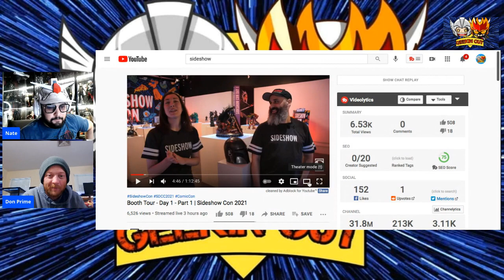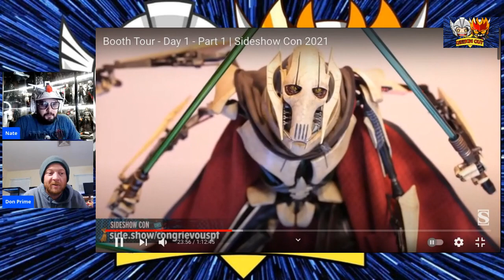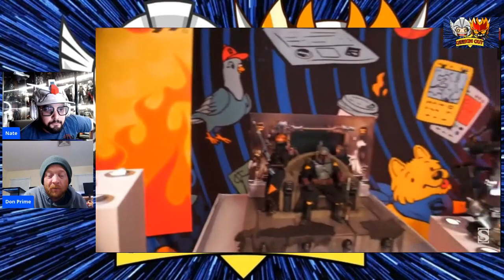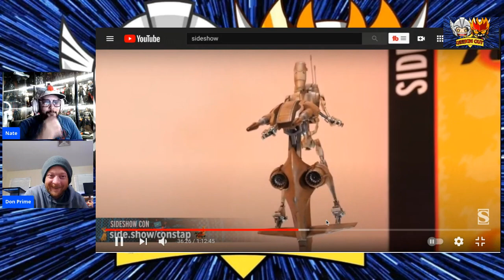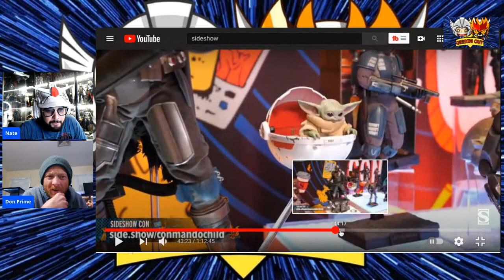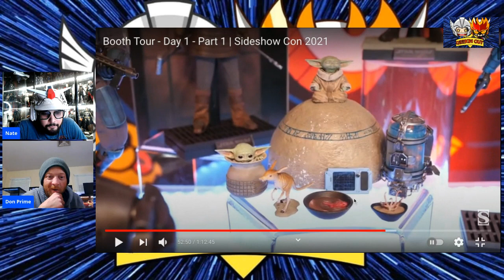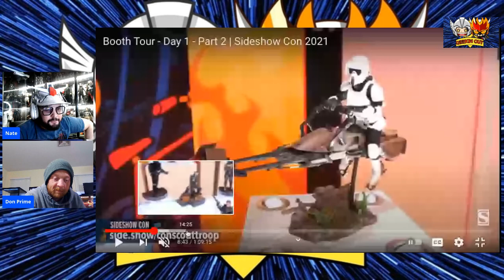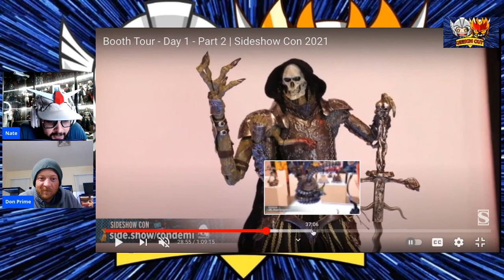Hot Toys Sideshow Con 2021 | Boba Fett | The Mandalorian | Cobb Vanth | Fennec Shand OUTTA YOUR MIND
Hello There Everyone! Hottoys are you OUTTA YOUR MIND...Sideshow Con 21 is off to a GREAT start...And here we GO